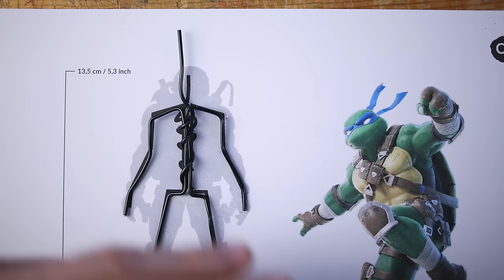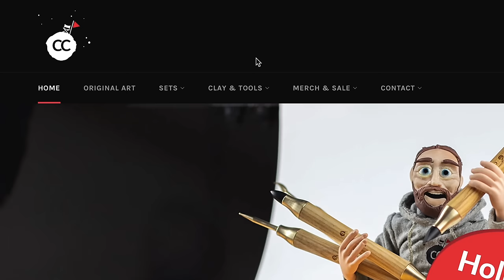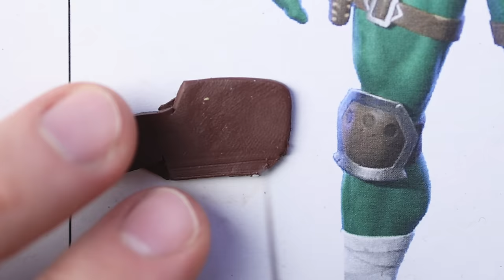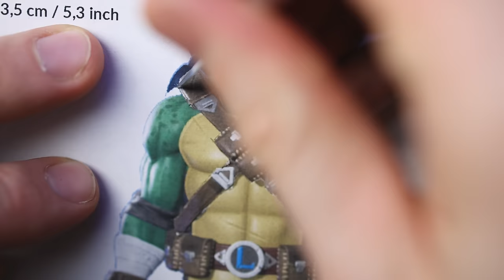I made Leonardo from TMNT with polymer clay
Join me as I bring the Teenage Mutant Ninja Turtles' fearless leader, Leonardo, to life using clay! Inspired by his recent appearance as a skin in fortnite this detailed TMNT Leo sculpture captures the essence of the beloved turtle warrior. Don't miss out on the intricate details and surprises along the way. Dive into the world of gaming and creativity with this unique clay creation!

0:00 Intro
0:21 Skeleton & Skin
4:00 Tools
5:13 Belts & Pockets
10:07 Hands & Head
13:43 Shell
15:07 Katana Weapons
16:40 Blindfold
18:35 Assembling
21:20 Outro